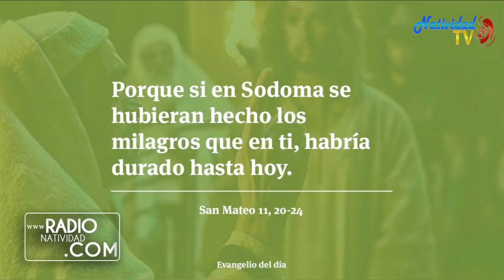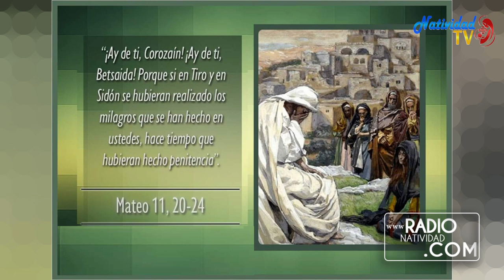EVANGELIO DE HOY Martes (13/7/2021) Pbro. Juan Carlos Gómez Yánez